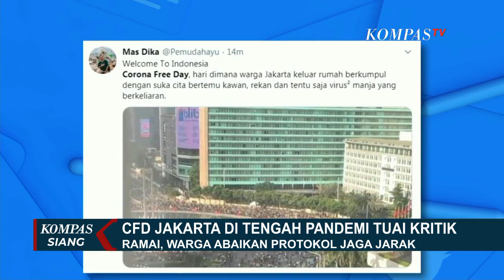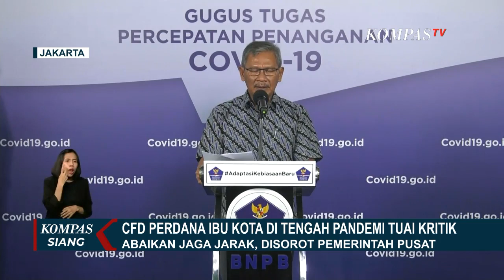5 Orang Reaktif Tes Cepat Massal di Car Free Day Jakarta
KOMPAS.TV - Untuk pertama kalinya sejak pandemi Corona melanda, Pemprov DKI Jakarta, kembali membuka kegiatan hari bebas kendaraan bermotor, atau car free day, di kawasan Sudirman  Thamrin.

Sayangnya, masih banyak warga yang mengabaikan protokol kesehatan.

Hasil tes cepat covid-19 yang digelar pusat kedokteran dan kesehatan polri, untuk para pengunjung, 5 orang dinyatakan reaktif.

Pemerintah pusat pun, menyoroti pelaksanaan CFD perdana Ibu Kota ini.

21 Juni, untuk pertama kalinya, hari bebas kendaraan bermotor, atau car free day, di ibu kota kembali digelar, sejak pandemi Covid-19 dinyatakan masuk Indonesia, pada awal Maret lalu.

Warga Ibu Kota, tumpah ruah, memadati kawasan Jalan Sudirman, dan Thamrin.

Lari pagi dan bersepeda, memang menjadi pemandangan biasa.
Namun, yang menjadi tak biasa, car free day kali ini, dilakukan di tengah ancaman wabah.

Di sejumlah titik, akibat banyaknya warga yang datang, aturan jaga jarak, jadi terabaikan.
Sebagian warga pun, khawatir, beraktivitas di car free day, justru membuka risiko lebih besar terpapar Corona.

Kritikan terkait pelaksanaan car free day yang dipadati warga dan melupakan atuan jaga jarak juga disuarakan oleh pengguna internet.
Di twitter bahkan CFD sempat menjadi trending topic di Indonesia dengan mengganti kepanjangan CFD menjadi Corona Free Day.

Lewat sejumlah aturan, Pemprov DKI Jakarta telah mengaku telah berupaya, agar car free day bisa dilakukan mengikuti protokol kesehatan. Namun, car free day pertama sejak tiga bulan pandemi, rupanya memicu euforia warga Ibu Kota.

Tes cepat massal oleh pusat kedokteran dan kesehatan, atau pusdokkes polri, dalam rangka hari ulang tahun ke-74 Bhayangkara, yang diikuti sedikitnya 600 orang, di arena CFD Jakarta ini, mengungkap potensi tersebut.

Ada lima orang peserta tes cepat massal, yang hasilnya dinyatakan reaktif.

Kelimanya, kini telah menjalani tes swab, dan hasilnya diproses di Rumah Sakit Polri Kramatjati.